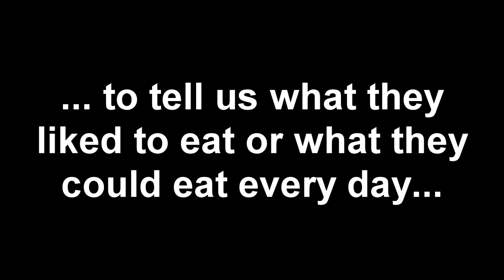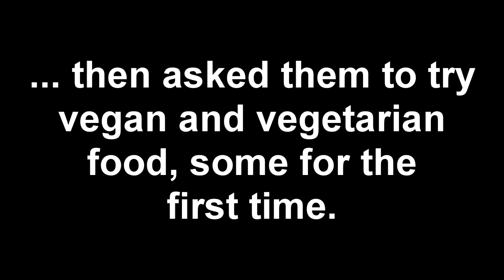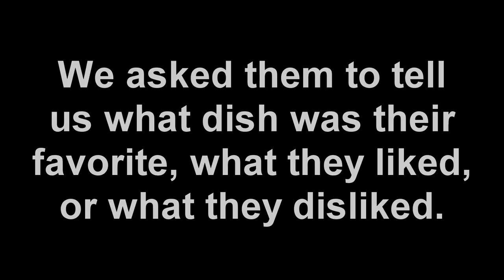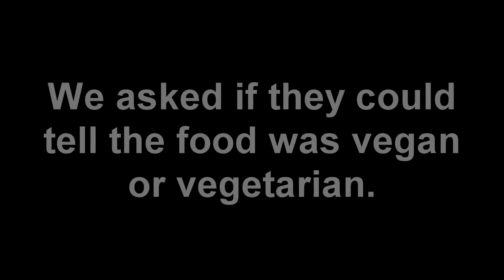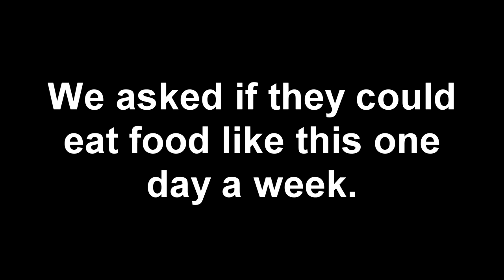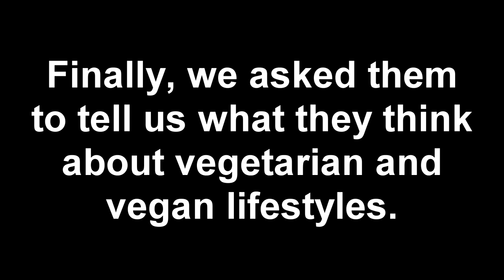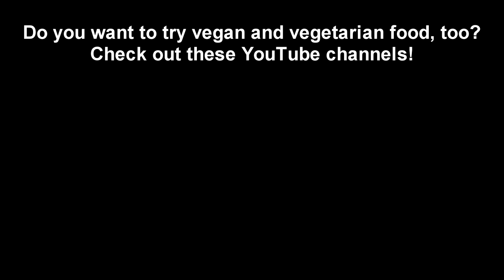How's the food? - Vegan and Vegetarian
This collaborative video project was created for a class assignment to address a gap in communication regarding vegan/vegetarian lifestyles. Lack of neutral information and understanding often creates a disconnect with audiences on this subject, and the multitude of issues and causes surrounding these dietary preferences can be overwhelming. While we acknowledge the plethora of environmental and personal reasons for adopting such a diet, our aims were to demystify the meatless lifestyle, make the idea of integrating these foods into one’s diet a possibility, and make this overall concept more relatable. We wanted to scale this idea down and produce a simple, short video which captures genuine reactions of participants trying vegetarian/vegan foods. Our concept relies on an unbiased, organic approach to lifting the veil on vegan cuisine, eliciting honest responses, and ultimately asking if you could incorporate a meat-free menu into your diet one day per week.

Resources for Further Information on this Topic –

42 Interesting Facts about Veganism. V Between the Lines.

54 Interesting Facts about…Vegetarianism and Veganism. Random Facts and Interesting Trivia for the Curious Mind.

35 Celebrities You Didn’t Know are Vegetarian or Vegan. Kaitlin Reilly. Bustle.

Recipes
Cashew Queso. Post Punk Kitchen

Easy Vegan Queso in Minutes! Warm, Spicy + Creamy Dip or Sauce. Kathy Patalsky.

Six-Minute Vegan Chocolate Cake. Moosewood Restaurant & Recipes.